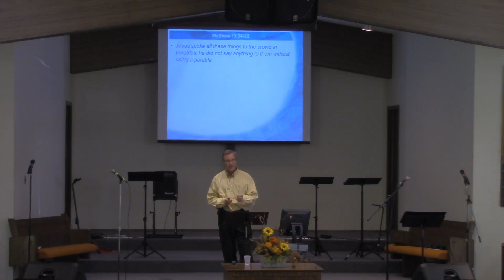PCAC 09-18-16-A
Sunday Services 09-18-16 Part A